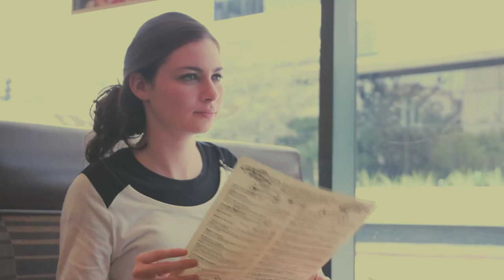A Mortician's Date - Short Skit Film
Final Edit for Leech's Film 1 Group Project created by Ryan, Jesse, and Rachel.

Rachel goes on a blind date with an uncomfortably awkward mortician, Ed.